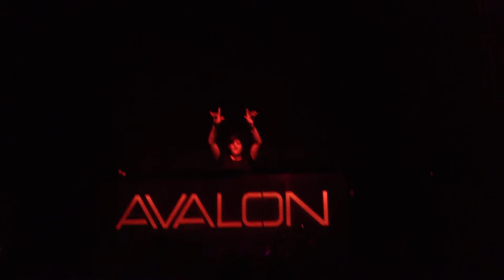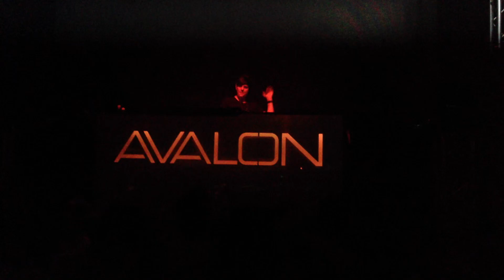AUDIEN - SUN & MOON DROPPPP LIVE @ AVALAND AVALON HOLLYWOOD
Sry bby

Straight up cougar den. and not in the good way
Audien was pretty cool. Droppin Above & Beyond - Sun & Moon
3/23/13